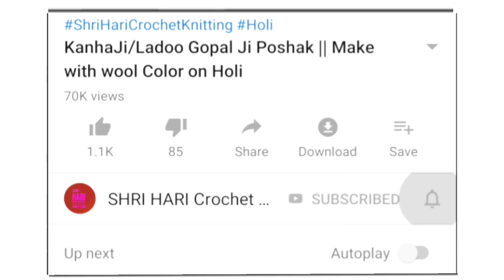Ladoo Gopal ji/Kanha ji Poshak || How to make Dress for 4 Or 5 No.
इस Poshak को बनाने के लिए

4 no या 1.25 mm croshia

Choli For 0 No. Click On

Choli For 4 No. Click On

Choli For 5 No. Click On

Choli Measurements(3 to 6) Click On

Contact On-